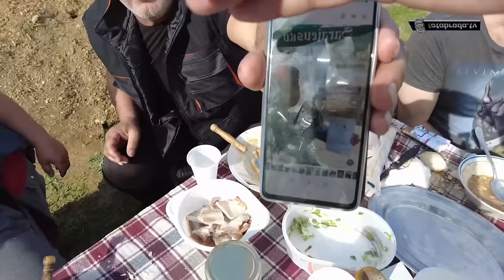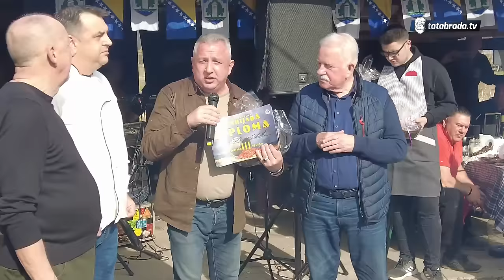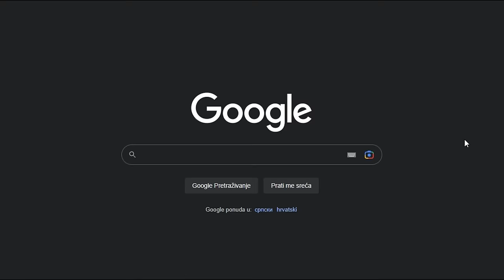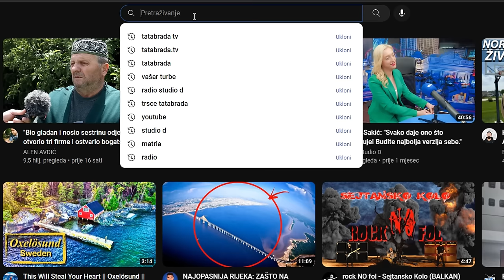DENISOV BUREK ispod sača POMEO konkurenciju! - HRVATI IMPRESIONIRANI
Na 11. Gračaničkoj GRAHIJADI okupilo se 30-tak različitih timova od kojih je 25 uzelo učešće.
Članovi stručnog žirija su bili direktor Turističkog ureda Gračanica Edin Ibrišević, gradonačelnik Gračanice Nusret Helić i renomirani kuhar i master chef, prof. Emir Bajraktarević.

Među takmičarima posebnu pažnju je privukao inicijator i organizator grahijade sa pravljenjem domaćeg polaganog bureka ispod sača, koji je posebno privukao pažnju gostima iz susjedne Hrvatske. Njihova ekipa se zvala “Grahstvo i jedinstvo”.

Između ostalih, pažnju je privukla i ekipa “Kona sa sela” i “Riči RAJA” koji su pravili “Vegetarijanski grah”, a koji je privukao pažnju samog master chef-a. On je udijelio i pohvalu uz mnogobrojne zahvalnice i osvojene nagrade. @konasasela1311 @riciraja

Grah je bio tema okupljanja, ali mnogi prisutni su izrazili zadovoljstvo druženjem i izvedbom cijelog događaja koji je upotpunio i doživljaj “Dalmatinskog boćanja”, sporta koji se gaji i praktikuje na području Gračanice preko 15 godina.

ĆEHAJE B.B,
Srebrenik 75350